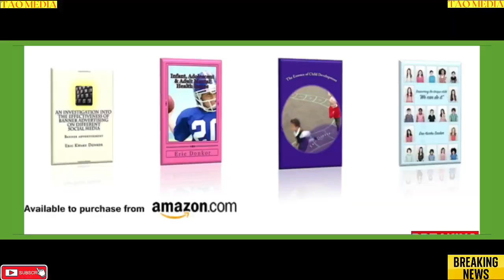breaking news and Politics DUBAI SUNSET ROAD CRUISE ACROSS TRAIN STATIONS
DUBAI SUNSET ROAD CRUISE ACROSS TRAIN STATIONS